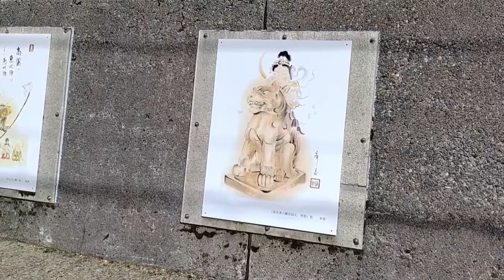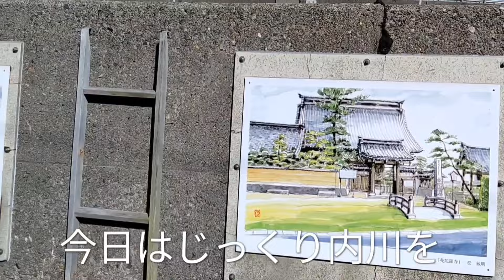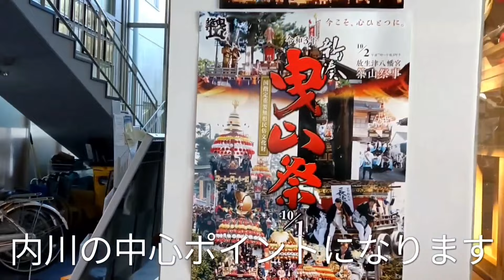新湊内川を散策しました 富山県射水市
私が住んでる富山県高岡市と隣接していながら、実はあまり知らない新湊内川
今回、初めて散策してみたら、見所が多くて驚き＆感動しました
（お詫び）途中で音楽を止めて何やら一人語りしている場面がありますが、音声が消えておりました（泣）
意味不明なシーンになってしまい申し訳ありません～